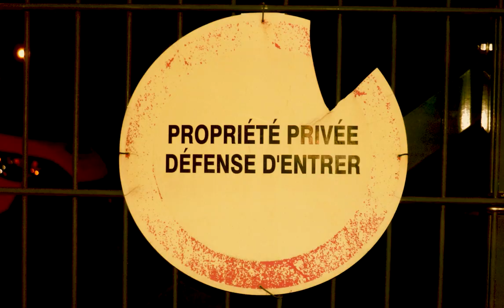Coma - Short picture film - [film photo]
Coma est un petit film photo réalisé par moi même dans le cadre d'un workshop de trois jours en compagnie de Stéphane Charpentier (que j'ai retravaillé ensuite). Travail d'ambiance sonore sur le principe de la musique concrète (sons enregistrés chez moi et alentours, puis modifiés) et photographies le temps d'une soirée froide avec un modèle bien sympathique.